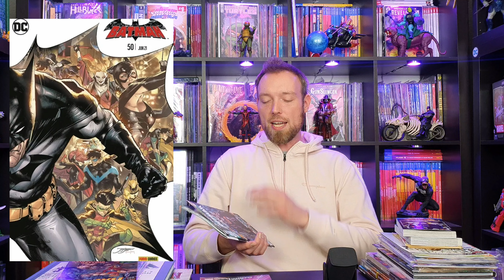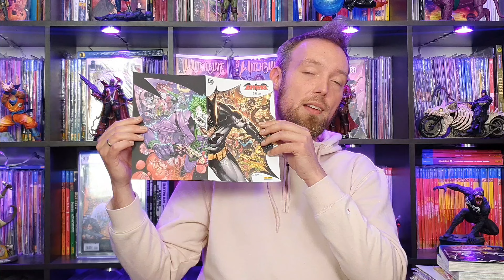Hulk, Batman - Joker War & Ultimate Spider-Man | Comic Review | Marvel & DC Comics (Deutsch)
Bruce Banner: Hulk 6, Batman 49 und 50 & die Ultimative Spider-Man Comic Kollektion Band 16 Comic Review (Deutsch) - Marvel Legacy, Marvel Neustart, Marvel Comics, DC Rebirth, DC Neustart, Panini Comics, DC Comics, Cross Cult, Dark Horse Comics, Image Comics, Comics für Neueinsteiger, Comics für Einsteiger, Comics für Anfänger, Comics für Anfänger